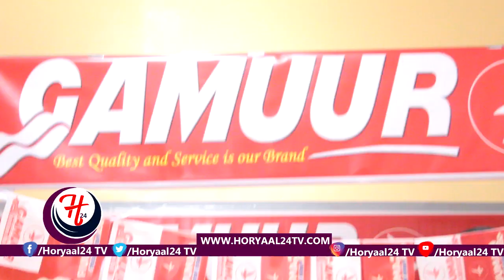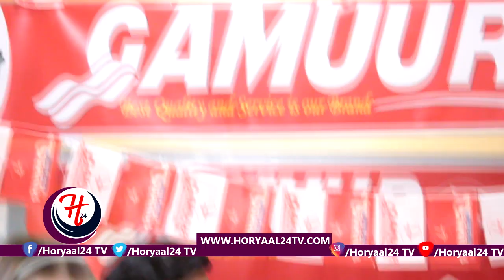Shirkada Gamuur oo Carwada Warshadlayda Somaliland Si Wayn Uga Dhex Muuqatay